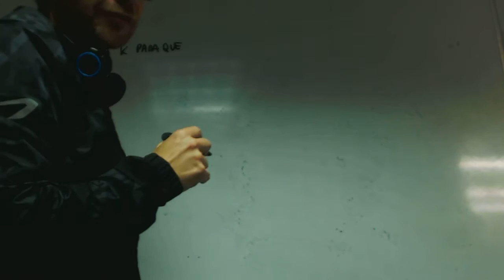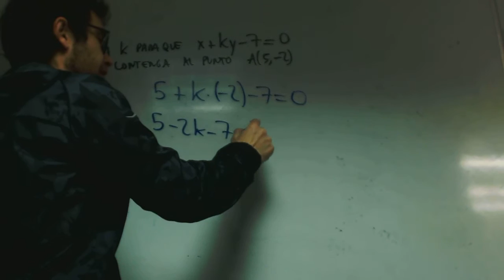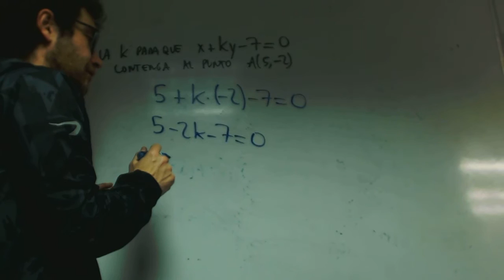Halla el valor de k franjamanela Academia Usero Estepona